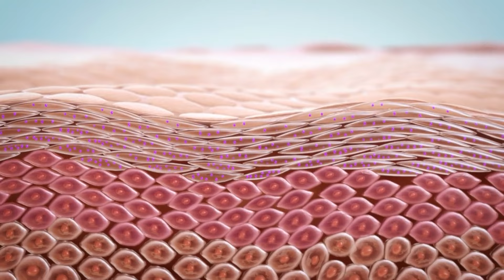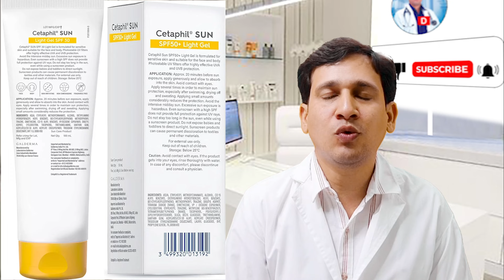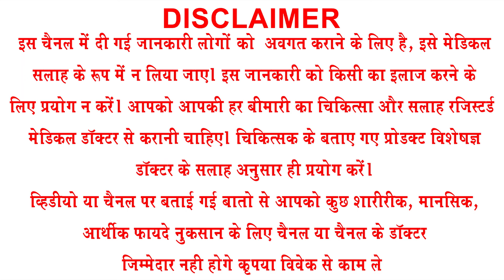cetaphil sunscreen spf 50 | Cetaphil sunscreen SPF 50 vs SPF 30 | sunblock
cetaphil sunscreen
cetaphil sunscreen spf 50
sunscreen
best sunscreen for face
best sunscreen
sunscreen for face
cetaphil sunscreen
best sunscreen for oily skin
best spf for face
sunblock

cetaphil spf 30
Ingredients

Aqua, Ethylhexyl Methoxycinnamate, Alcohol, Diethylamino Hydroxybenzoyl Hexyl Benzoate, Bis-Ethylhexyloxyphenol Methoxyphenyl Triazine, Dimethicone, C12-15 Alkyl Benzoate, VP/Eicosene Copolymer, Dibutyl Adipate, Cyclodextrin, Tocopherol, Triethanolamine, Xanthan Gum, Acrylates/C10-30 Alkyl Acrylate Crosspolymer, Trisodium Ethylenediamine Disuccinate, BHT

cetaphil spf 50 ingredients
Ethylhexyl Methoxycinnamate, Bis-Ethylhexyloxyphenol, Methoxyphenyl Triazine, Diethylamino Hydroxybenzoyl Hexyl Benzoate, Ethylhexyl Triazone, Methylene-Bis-Benzotriazolyl, Tetramethylbutylphenol.